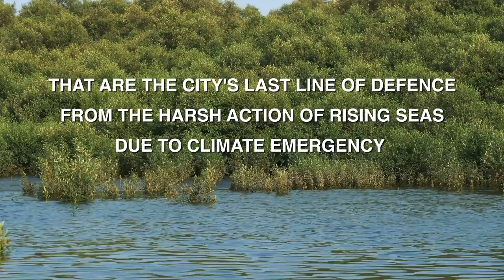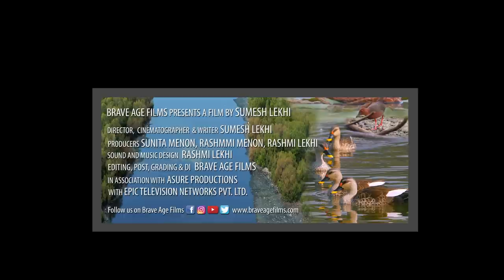MIRACLES IN MUMBAI - WETLANDS (2020)-AN EPIC ORIGINAL FILM ON THE STUNNING WILDLIFE IN A MEGACITY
WETLANDS- MIRACLES IN MUMBAI

The conservation feature film WETLANDS-MIRACLES IN MUMBAI filmed in 4K on Mumbai's wetland forests premieres on 2nd February 2020, Sunday at 1pm, 4pm and 8:30 pm on EPIC CHANNEL on the occasion of WORLD WETLANDS DAY 2020.

Some of the birds in the video are listed below -
Greater Flamingo, Lesser Flamingo, Western Swamphen,  Eurasian Moorhen, Cormorant, Bronze-winged Jacana, White-breasted Waterhen,  Pied Avocet,  Northern Shoveler, Pond Heron, Night Heron, Ruddy-breasted Crake, Lesser-whistling teal, Spot-billed Duck, Garganey, Common Tiger Butterfly, Common Crow Butterfly.

In times of climate emergency and rising sea levels cities like Mumbai are still blessed with Wetland forests and mangroves that protect the city from the harsh action of the sea. The film for the first time in 4k UHD covers primarily Mumbai's 4 wetland habitats of Thane creek, Charkop wetlands, Bhandup and Oshiwara Lokhandwala.

Director, Cinematographer, Writer : Sumesh Lekhi
Producers: Sunita Menon, Rashmi Menon, Rashmi Lekhi
Sound and Music Design : Rashmi Lekhi
Editing, Post Production & DI Brave Age Films
In Association with Asure Productions
With Epic Television Networks Pvt Ltd
PR and Outreach : Mayur Dev

Production Associate: Abdul Aziz Hudda

The film takes audiences on a journey through the lesser known rich biodiversity and natural wetland ecosystems that the maximum city of Mumbai has to offer. The film delves into these wetland habitats and the myriad species that manage to survive and even thrive in the midst of dense human habitation and the hustle bustle of regular city life.  The film covers various avian species such as Greater Flamingos, Lesser Flamingos, Western Swamphens,  Moorhens, Cormorants, Bronze-winged Jacanas, White-breasted Waterhens,  Pied Avocets,  Northern Shovelers, Pond Herons, Night Herons, Ruddy-breasted Crakes, Lesser-whistling teals, Spot-billed Ducks, Gargeneys to name a few.

 The film celebrates Mumbai's wetlands and showcases them in all their beauty and at the other end of the spectrum-also witnessing the constant pressure on Wetlands due to modern urban development activity. Hope lawmakers will give increasing importance to protection and enhancement of wetlands and forests."

On this World Wetlands Day and on everyday after it, let us all pledge to protect our forests and wildlife species as Wetland and forests are close to the hearts of many citizens and even back home most are blessed to have forests in their own cities, towns and villages itself.